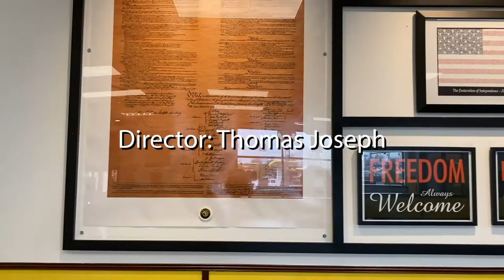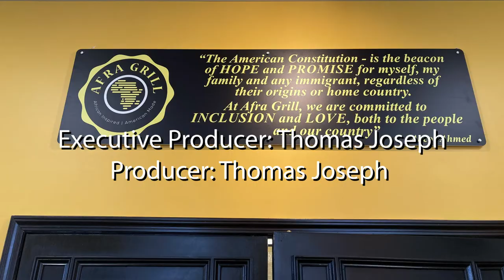Michelin Stars Of Columbus • Sn 2 - Episode 5 | Food Review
The Season Finale is here and this week we have another amazing episode for you all, thanks to Afra Grill. Afra Grill is owned by Sagal Aden & Chef Abcos, wife and husband.

This is the food review where we eat, eat and eat. See why everyone loves their food and why they are opening a new location in the heart of Easton. Can't wait? Well click above and get to watching and remember the full episode drops this Friday!

Location: 1635 Morse Rd, Columbus, OH 43229

Welcome to Michelin Stars Of Columbus, where you get a behind the scenes look at some of the best restaurants in the Midwest. Get to know the owners, chefs and employees that make the magic happen.

Director: Al iKon
Produced by: Al iKon Entertainment

About Al iKon Unlimited:

Al iKon Unlimited strives to rid the world of negativity and replacing it with positivity, which breaks down our idea of the world as we know it, and brings us together creating a new community.